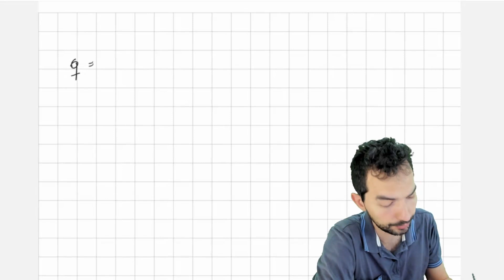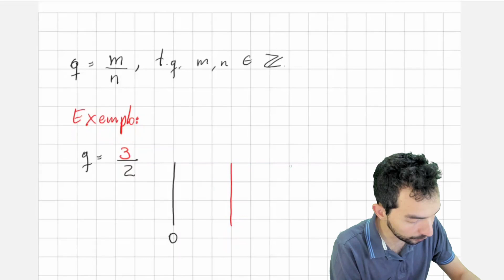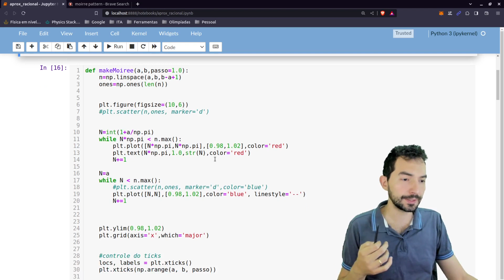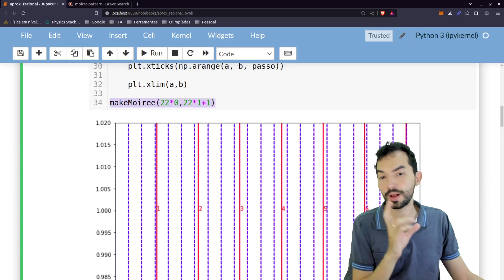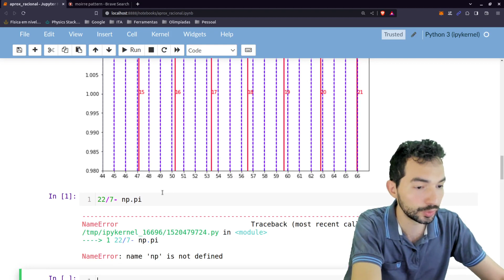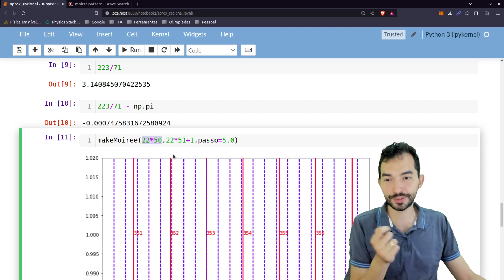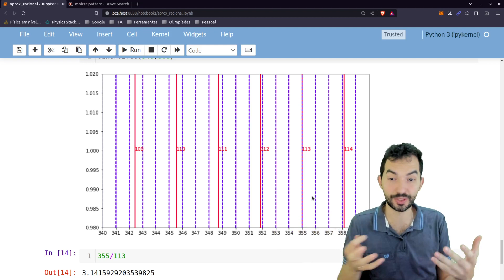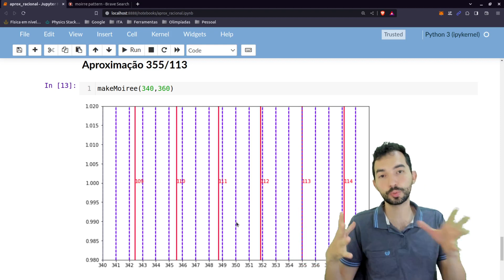Como encontrar pi com padrões geométricos?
Nesse vídeo eu apresento como obter aproximações racionais de um número irracional (como o número pi), utilizando padrões de Moiré.

Traçamos listras vermelhas distante uma das outras de pi, quando essas listras vermelhas coincidem com uma listra azul, que indica números inteiros, obtemos uma aproximação racional para pi.

A fim de exemplo, discutimos duas aproximações muito famosas: 22/7 e 355/113.